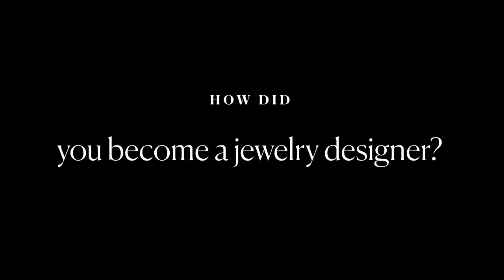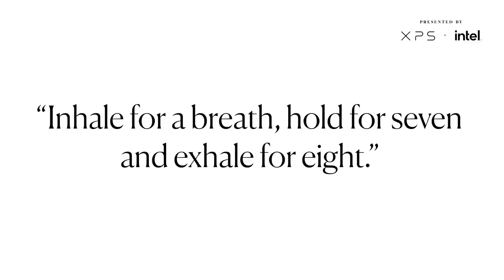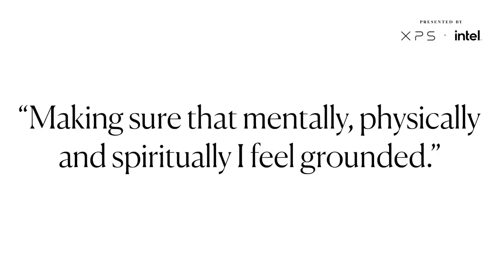When Katra Awad invited pink into her life, it only got brighter from there.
In this week’s episode of Next Level, host Devine Blacksher chats with To the Nile designer and branding creative Katra Awad, who’s been creating and selling small-batch jewelry since she was just fourteen years old. Despite the stresses of the pandemic, she’s started a new collection of prints exploring her Egyptian-Mexican cultural background, “The Heritage Series.” Katra’s been able to maintain motivation because of her ability to ground herself — she swears by breathing exercises, sunbathing, dancing, and weekly hikes.